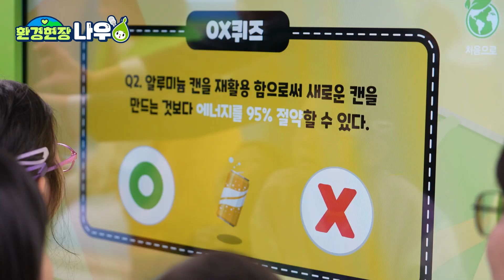[환경현장 나우🏃] 분리배출, OX퀴즈로 알아볼까요? | 늘봄학교 일일교사가 된 한화진 장관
지난  4월 4일 대전장대초등학교
'환경과 함께하는 늘봄학교'
일일교사로 나선 한화진 장관.

아이들 눈높이에 맞춰 친환경 이동 수단을 소개하고,
재미있는 퀴즈를 통해 분리배출을 알아보는 시간을 가졌습니다.

환경부는 맞춤형 환경 특화 교육과정 개발 등
다양한 환경교육 자원이 늘봄학교에 활용될 수 있도록
적극 지원하겠습니다.